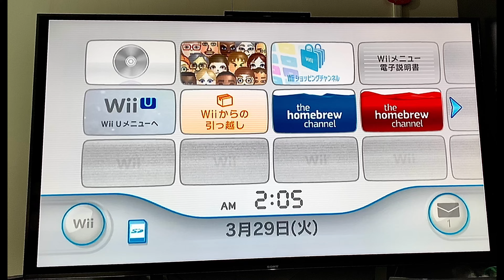Wii shop channel 2022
I play on vwii